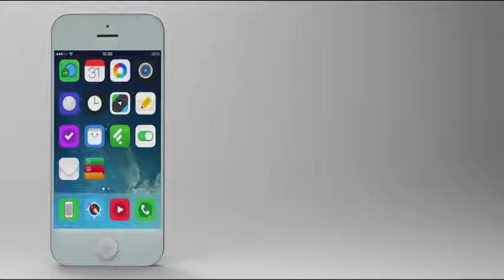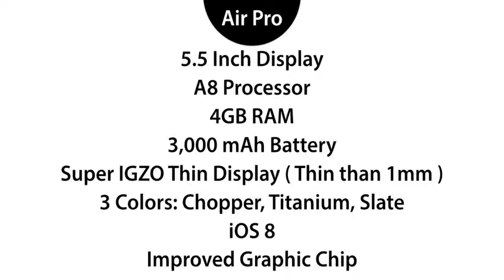Introducing iPhone Air Concept video AzzurraTech